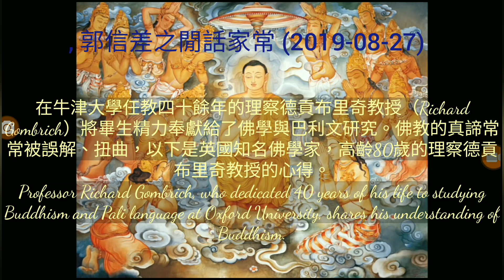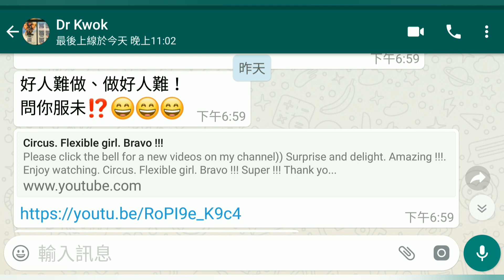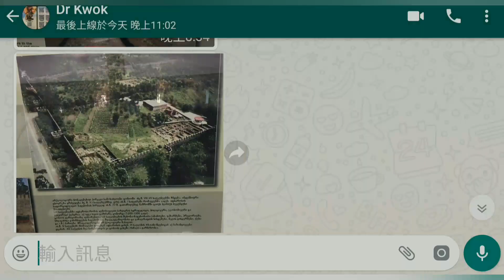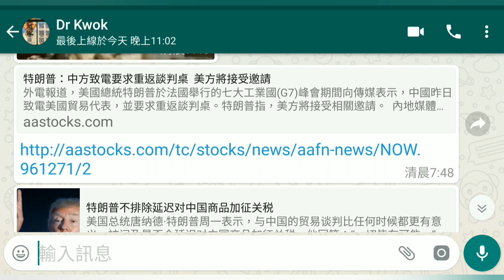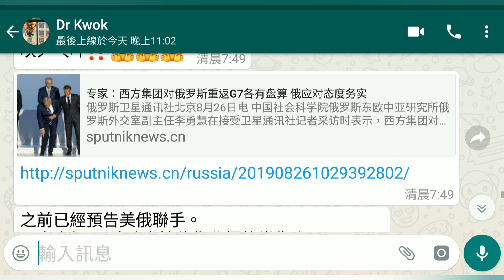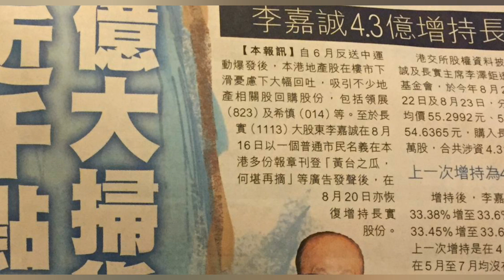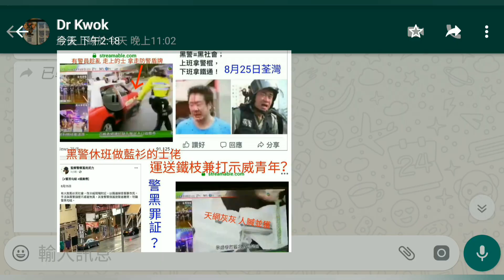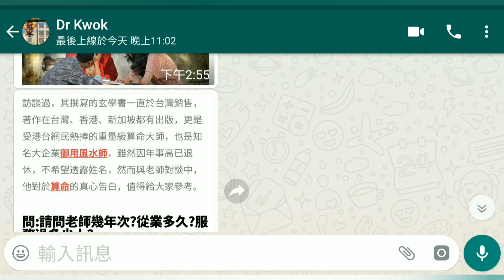郭信差之＂閒話家常＂(144)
【逆權運動】G7峯會聲明支持港自治 重申《中英聯合聲明》存在而且重要